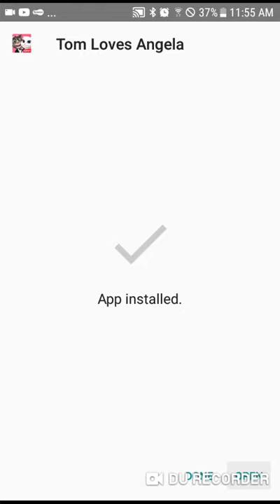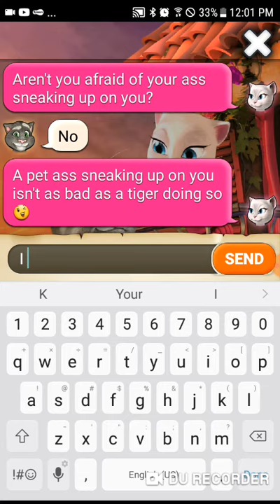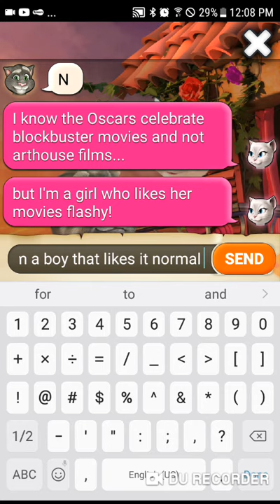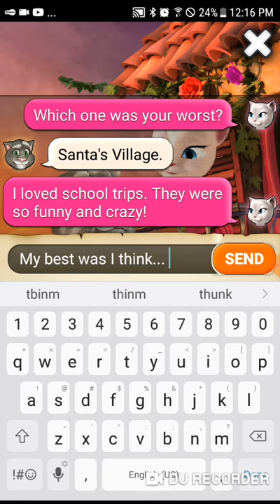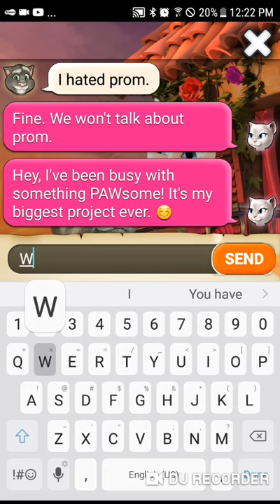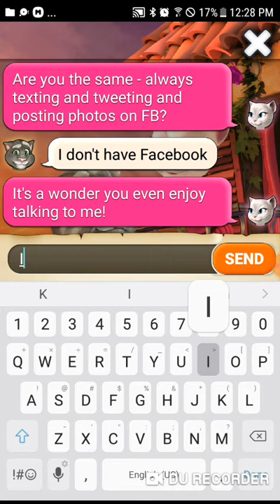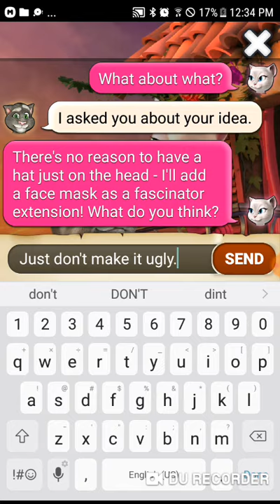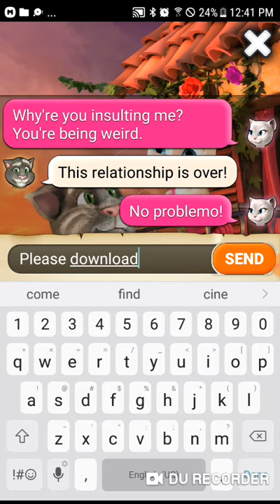Tom loves Angela full gameplay chat game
The most footage of this I could make